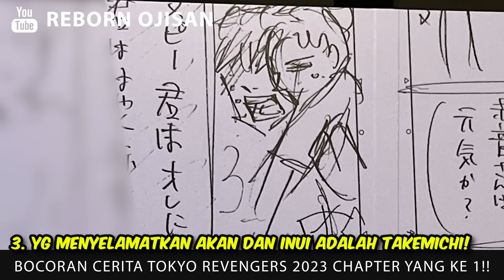PER4NG 3 DEWA TOMAN VS BLACK DRAGONS VS TENJIKU - PERJALANAN TAKEMICHI TOKYO REVENGERS 2023 PART 1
00:12  Yare Yare Dawa

ARTS BY:
@iluvluvnutella | Twitter
@Pabzart | Twitter
@uwurmy  | Twitter
@misumitsuya | Twitter
@Toman_official | Twitter
Ken Wakui Sensei

HARUCHIYO SANZU VS KAWARAGI SENJU
INUI SEISHU VS WAKASA IMAUSHI